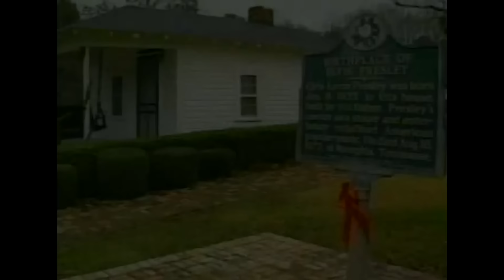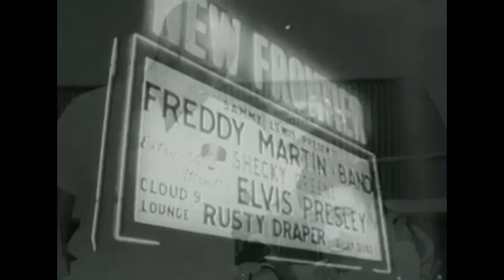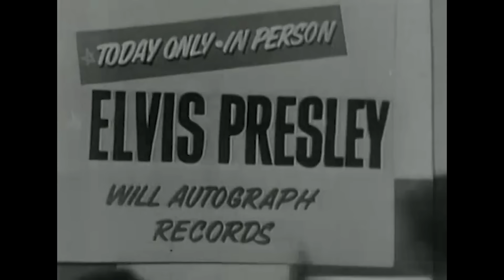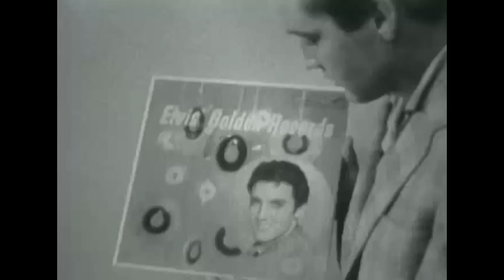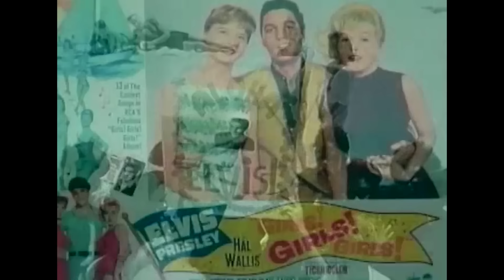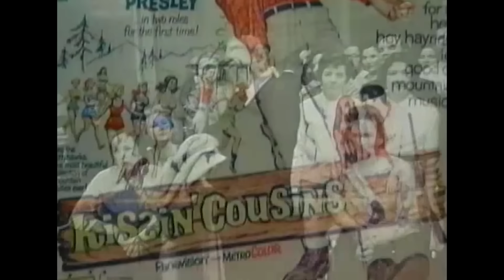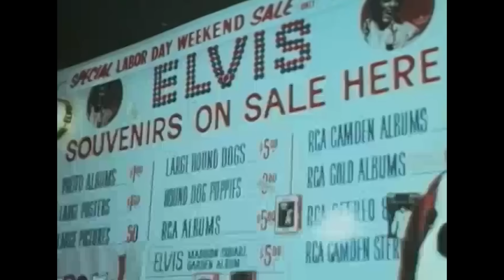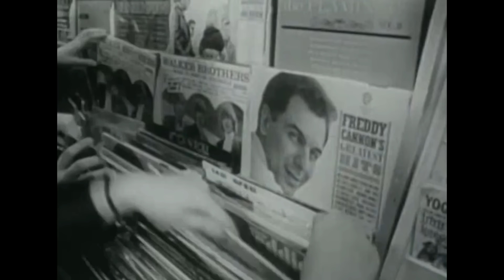Elvis Through The Years: Rare Unseen Footage From The Height Of Elvis-Mania